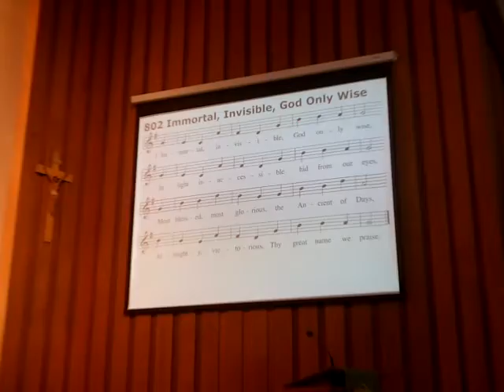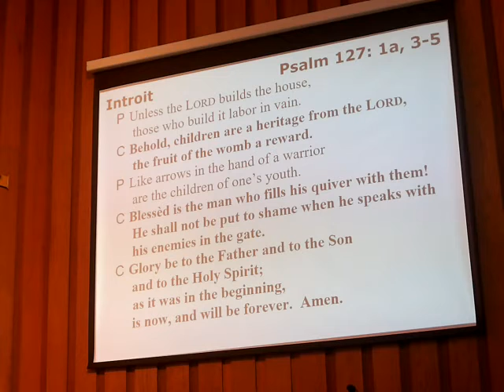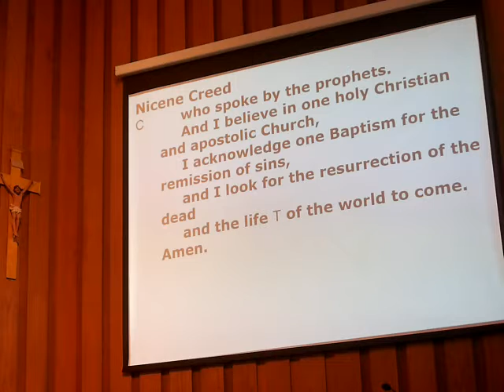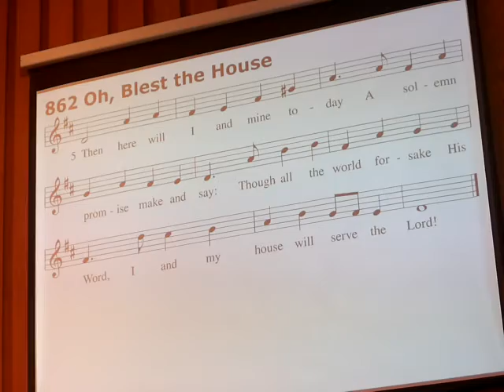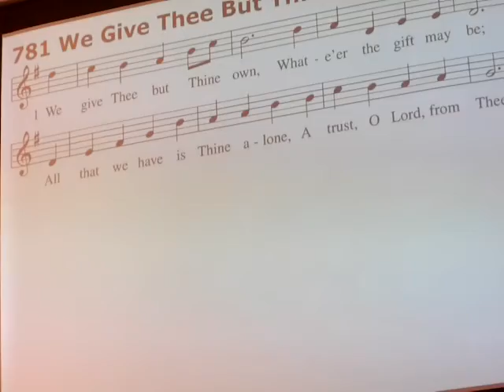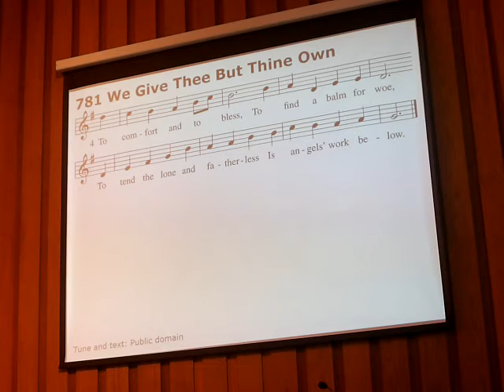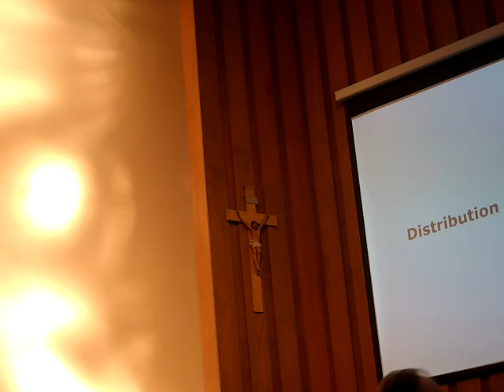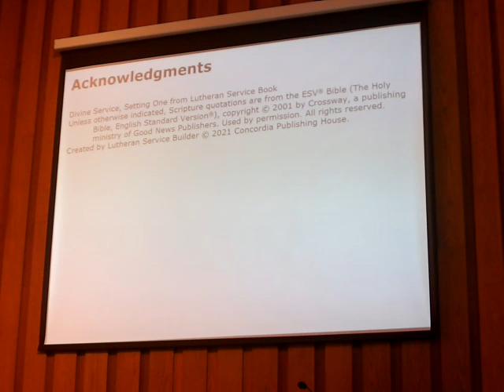St Michaels, Wolcottsville, NY 10 3 21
St Michael’s Lutheran, Wolcottsville, NY
October 3, 2021, 19th Sunday after Pentecost
Sunday Worship: Lutheran Service Book Divine Service 1
Sermon Topic: “What’s Allowable”
Sermon Text: Mark 10:2-6
Hymn 802 Immortal, Invisible, God Only Wise
Hymn 862 Oh, Blest the House
Hymn 781 We Give Thee But Thine Own
Hymn 850 God of Grace and God of Glory
Serving Today Pastor Alan Bauch
Organist: Matthew Willadsen
-We are glad you are able to view the service. If you need Pastoral care or have questions, our information is available at StMichaelsAkron.org
Services are often posted on St Michaels’ Lutheran Church and Preschool Facebook page
Let us know if you are watching by tapping the “Like”